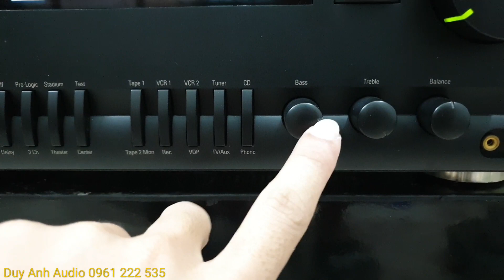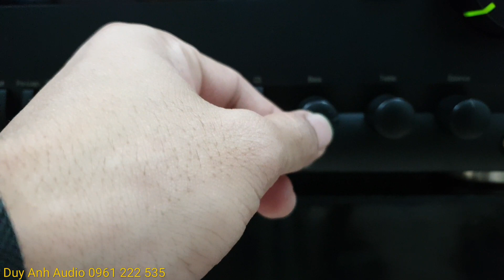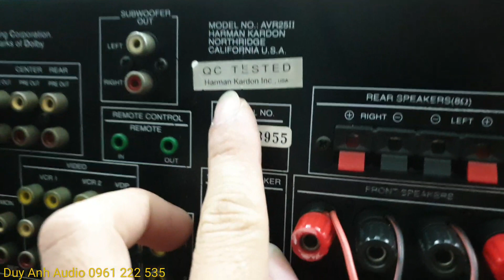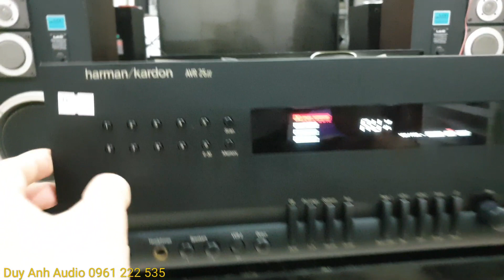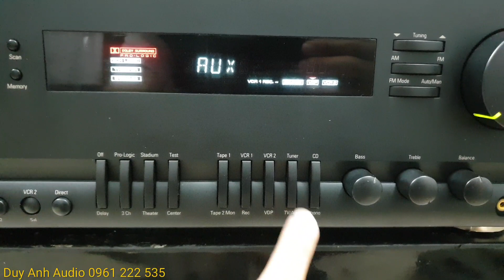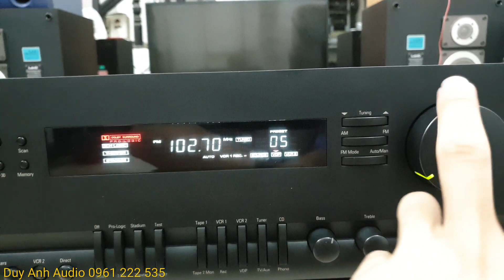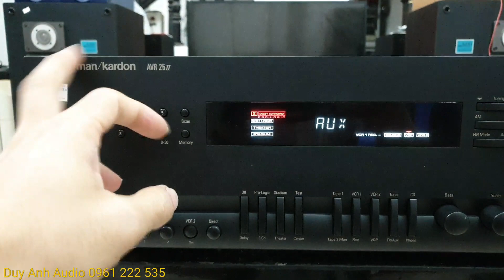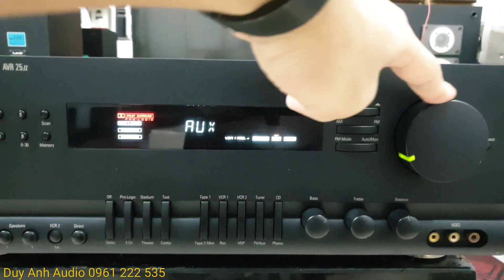Harman Kardon Mỹ 650W điện 220V chất âm vượt xa tầm tiền rẻ ngang amply Nhật bass phê đã bán